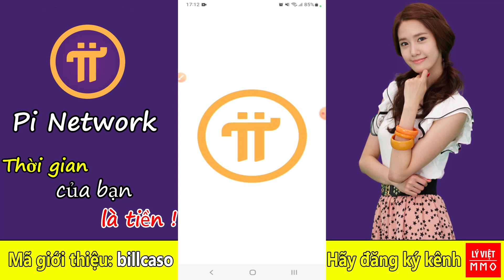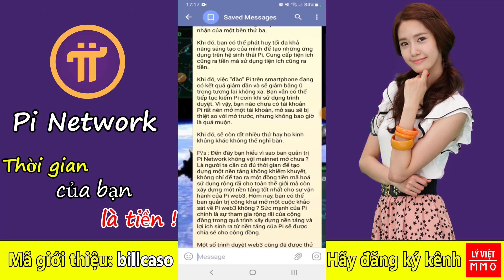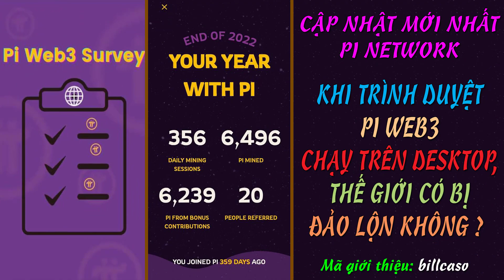Pi network - Cập nhật mới nhất, khi trình duyệt Pi Web3 chạy trên Desktop thế giới có đảo lộn không?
ĐĂNG KÝ ĐỂ NHẬN THÔNG TIN NHANH NHẤT